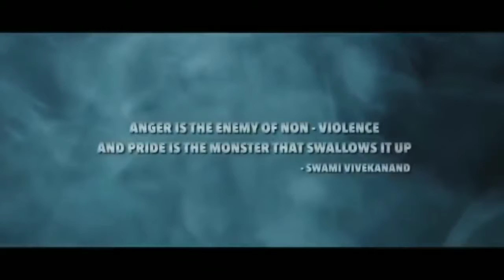Ali hindi Movie Trailer Kajol new movie trailer Shahrukh khan new release movie trailer 2019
Ali hindi Movie Trailer

Ali hindi Movie Trailer  Kajol new movie trailer

 Shahrukh khan new release movie trailer 2019